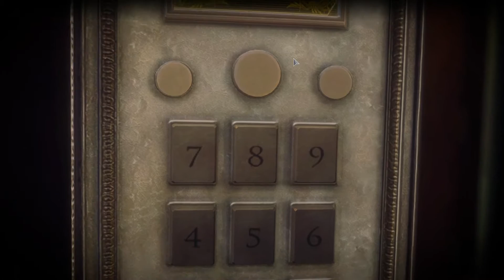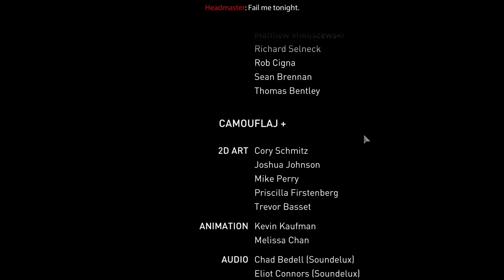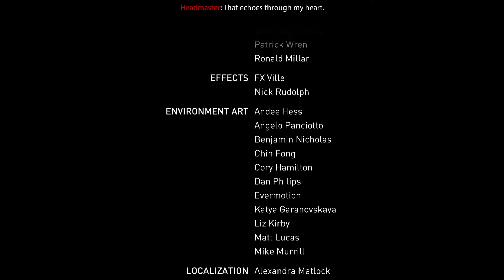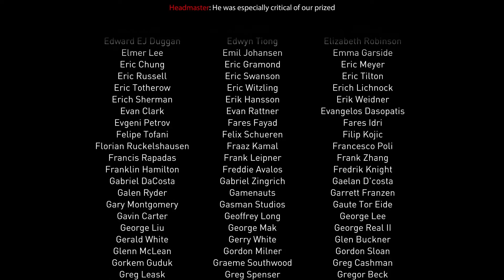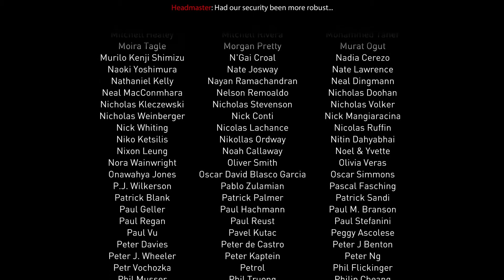Republique Ep15 HELP!!!!!!!!!!!!!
Hope makes her way to the door in the headmasters office. Will Hope escape?